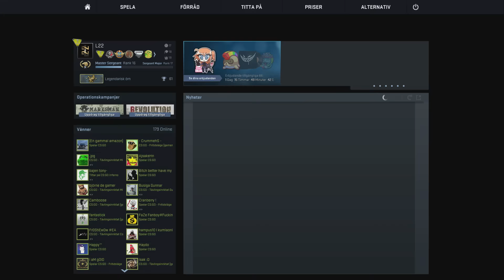CSGO - Andra Laget Ballar Ur (Svenska)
Counter Strike GO - Tävlingsinriktat (Svenska)

Steam - L22
Xbox - L22 Furious